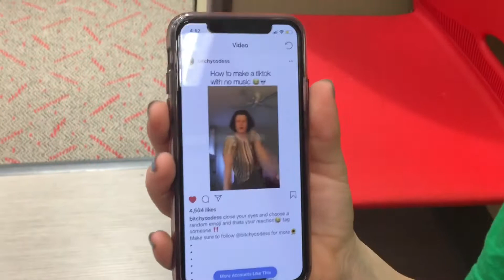TARGET FASHION CHALLENGE | MIRANDA EVANS